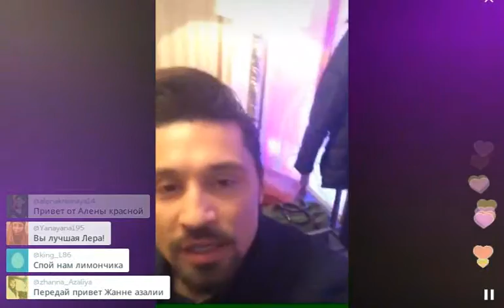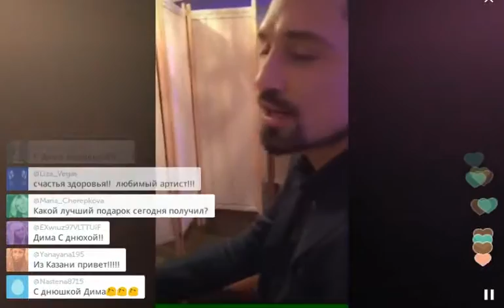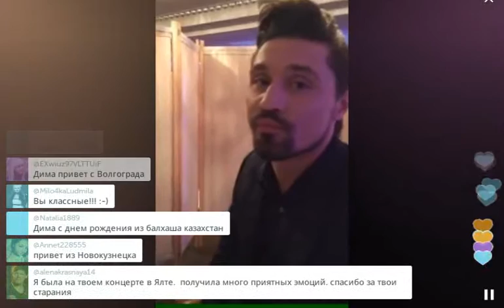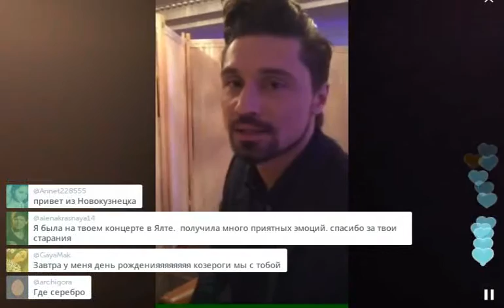Лера Кудрявцева показала именинника Билана в Перископе (2015, TopPeriscope.RU)